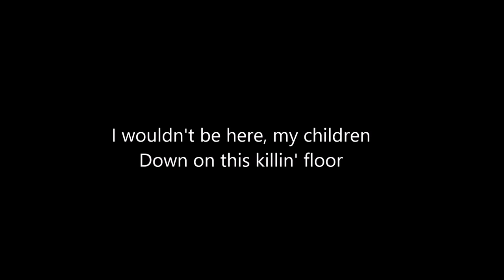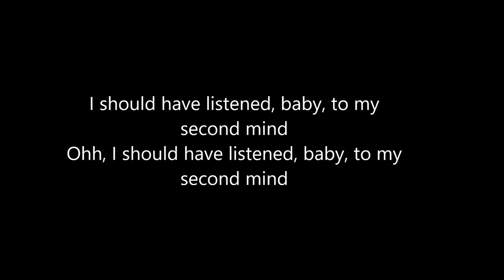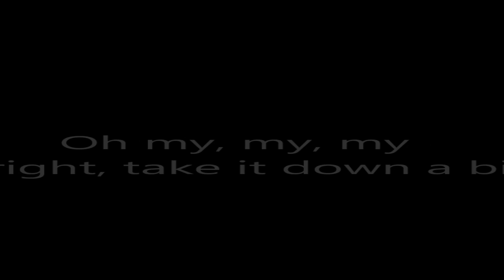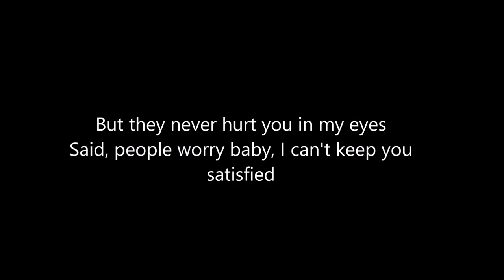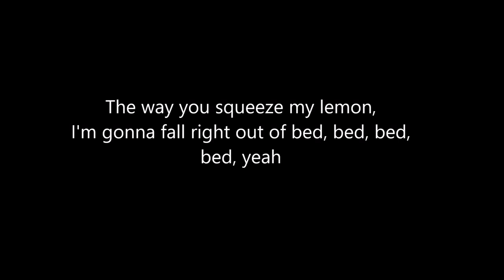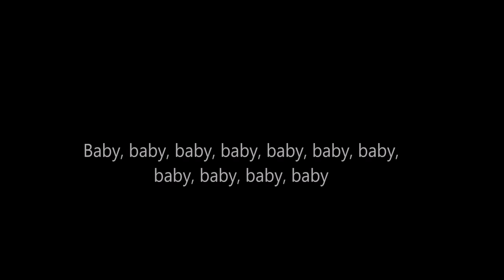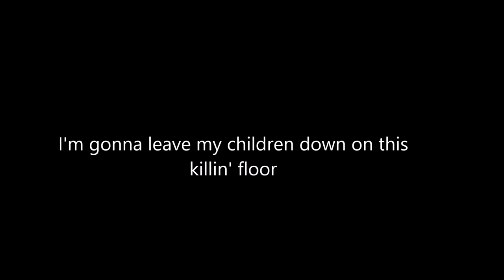Led zeppelin Lemon song lyrics